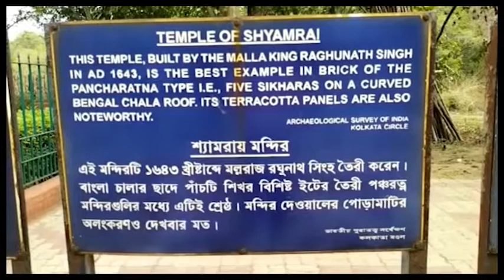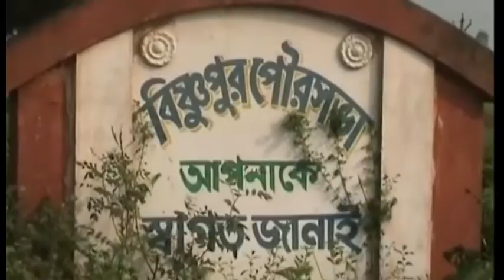ছন্দে ফিরল বিষ্ণুপুরের টেরাকোটা শিল্পীরা।